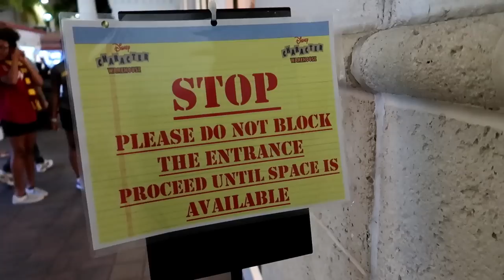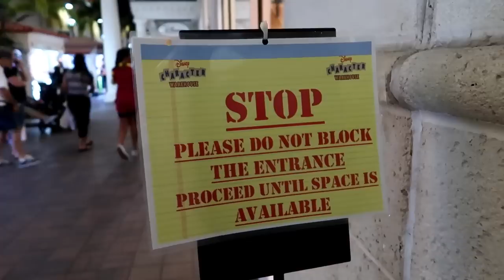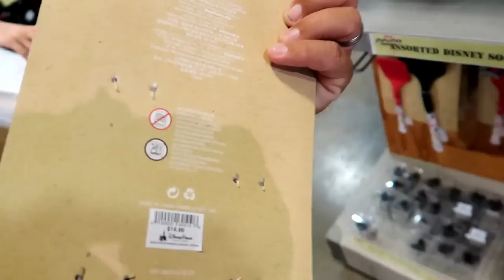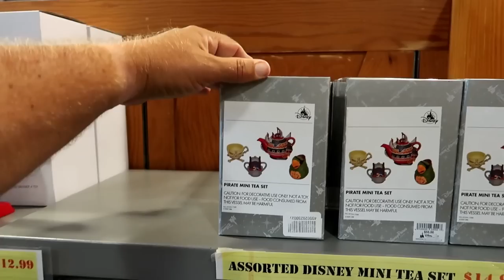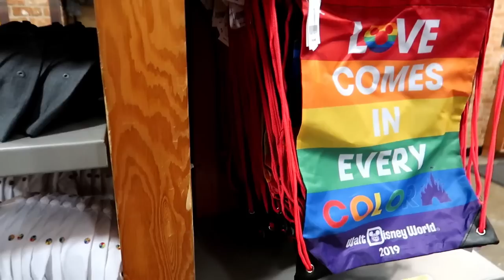Disney Character Warehouse Update 9/28/2019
Hey Guys!

It's Disney Character Warehouse Update time!
Join us for our weekend trips to the Outlets. Sticking with our weekly format the stop here is from International. We like doing them this way simply because we go to the one the farthest from us and then head back.
So we hope you enjoy this weekends updates, we had fun making them.

Hopefully Kyle likes this Update.